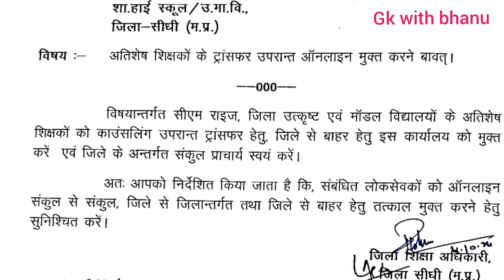सीएम राइज, उत्कृष्ट और मॉडल विद्यालय ट्रांसफर का लेटेस्ट अपडेट || mp teacher latest order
Mp shiksha vibhag latest news

एमपी टीचर लेटेस्ट न्यूज टुडे'एस
मध्य प्रदेश शिक्षा विभाग की खबरें बताओ